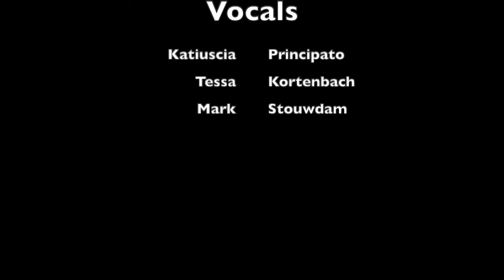At The Ballet - Katiuscia Principato, Tessa Kortenbach, Mark Stouwdam (cover)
75 jaar A Chorus Line...

...een film die we vroeger vaak samen keken, inspiratie vandaan haalden om vandaag de dag met dit mooie vak "cultuur" bezig te kunnen te kunnen zijn. Als zanger, danser(es), theatermaker, actrice, songwriter docent, workshopleider, noem maar op.

25 jaar later, nog steeds beste vrienden en volop genieten van ons vak. Apart van elkaar en ook samen.

75 years A Chorus Line
...a movie we used to watch together, get inspiration from to be working in this bussiness today and all days to come. As a singer, dancer, creator, actrice, songwriter, teacher, you name it.

25 years later still best friends enjoying this craft.
In separate ways and also together.

Musicvideo by:
Katiuscia Principato - Zangeres, (musical) Actrice, Theater maakster, Workshopleidster

Tessa Kortenbach - Danseres, Choreografe, Theatermaakster, Docente, Maker van leerlijnen in cultuur, Zangeres

Mark Stouwdam - Zanger, (musical) Acteur, (bewegende) Danser, Songwriter, Workshopleider

Performing Marvin Hamlisch's "At The Ballet" from "A Chorus Line"

Recorded and mixed by Mark Stouwdam
Video editing by Mark Stouwdam